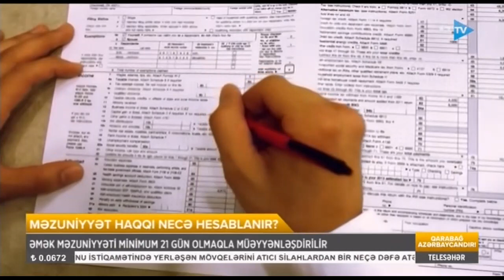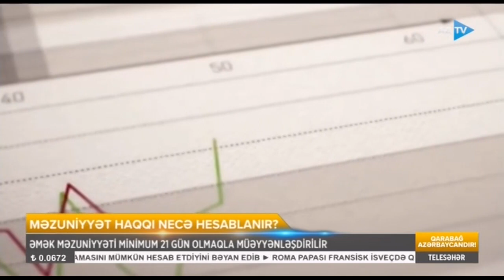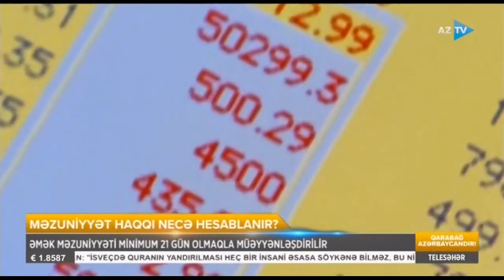Məzuniyyət haqqı necə hesablanır?